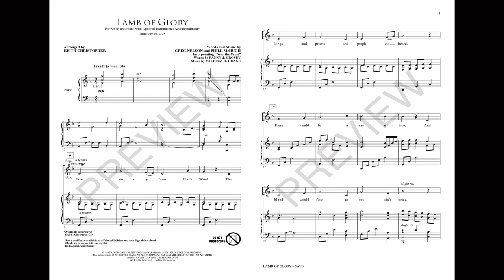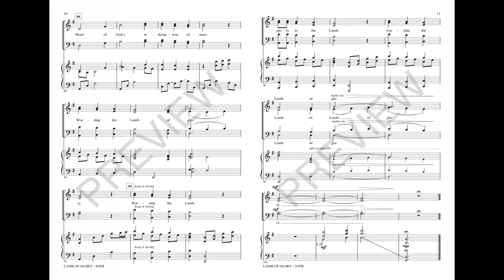LAMB OF GLORY (SATB Choir) - Greg Nelson/Phill McHugh/arr. Keith Christopher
Appropriate for Communion or for any service that focuses on the cross, this timeless song from Steve Green has been beautifully put into a choral setting. Quoting the refrain from the beloved hymn “Near the Cross,” the message of God's redeeming love will shine through.